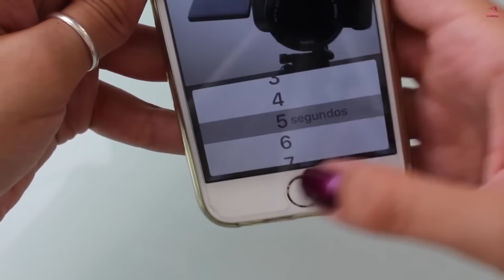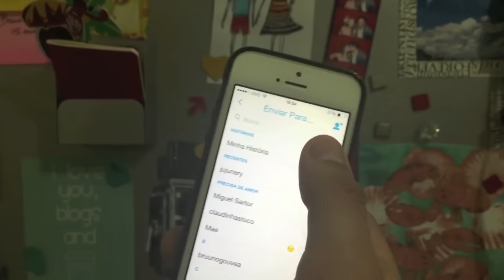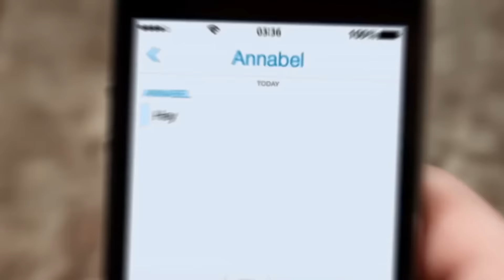¿No entiendes nada de Snapchat? Te explicamos cómo usarlo en seis sencillos pasos